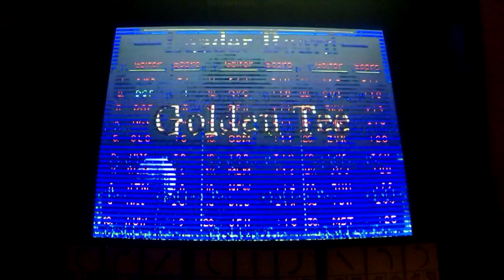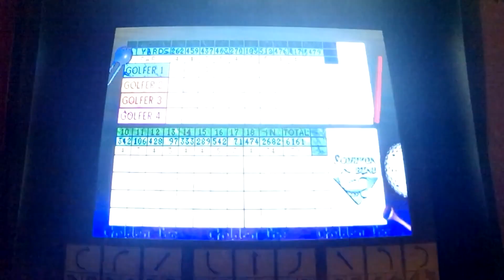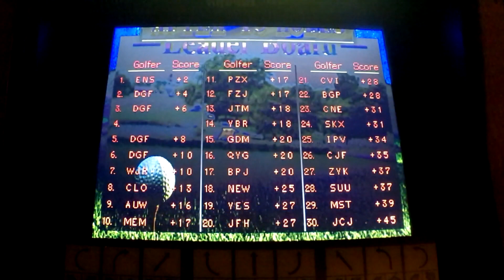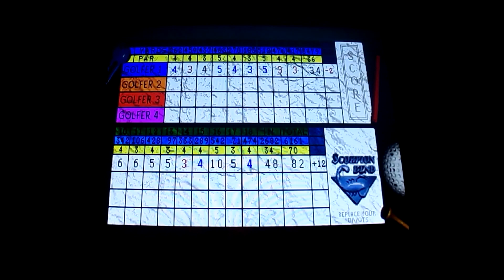DGF2099 Plays Golden Tee Classic-Scorpion Bend-6